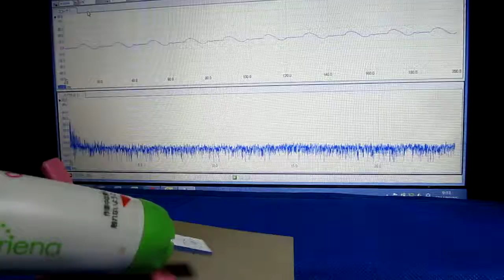Ultrasonic consulting （超音波コンサルティング）